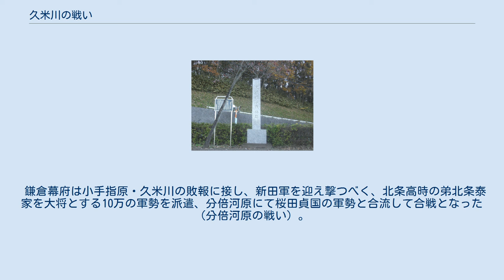久米川の戦い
久米川の戦い（くめがわのたたかい）は、元弘の乱の戦いの一つで、鎌倉時代最末期の元弘3年（1333年）5月12日に、武蔵国久米川（現在の東京都東村山市諏訪町）において、桜田貞国率いる鎌倉幕府勢と新田義貞率いる反幕府勢との間で行われた合戦である。
 元弘3年（1333年）5月、新田義貞は上野国生品明神で鎌倉幕府打倒の兵を挙げた。
新田軍は一族や周辺豪族を集めて兵を増やしつつ、利根川を越えて武蔵国へ進む。
利根川を越えた時点で足利高氏（後に尊氏）の嫡子千寿王（後に足利義詮）が合流。
外様御家人最有力者足利高氏の嫡男が加わったことにより、武蔵七党や河越氏ら周辺の御家人も加わり、新田軍は数万規模に膨れ上がったと言われる。
 さらに新田軍は鎌倉街道沿いに南下し、入間川を渡る。
迎撃に来た桜田貞国、長崎高重、長崎孫四郎左衛門、加治二郎左衛門率いる鎌倉幕府軍を、5月11日に小手指原の戦いで撃破。
幕府軍は久米川（現在の柳瀬川）で新田軍の南下を食い止めるべく、久米川の南岸（現在の東京都東村山市諏訪町）で迎え出た。
 八国山の将軍塚 小手指原で勝利した新田軍は、そのままの勢いで八国山に陣を張り、ここから指揮をとり麓の幕府軍と対峙した。
現在、この陣の跡地は将軍塚と呼ばれている。
 翌日朝、義貞の軍勢が久米川に布陣する幕府軍に奇襲を仕掛けたことで戦闘が発生した。
桜田貞国は奇襲に対する備えを講じており、奇襲は成功しなかった。
 幕府軍は鶴翼の陣を敷いて義貞を挟みこむ戦法を採ったが、この戦法を義貞は看破し、戦法にかかったような芝居を見せ、陣を拡散させたため手薄になった本陣を狙い打ちにした。
これにより長崎、加治軍は撃破され、桜田貞国は軍勢を纏め、分倍河原まで退却した。
 小手指原で敗れた幕府軍にはもはや勢いはなく、戦いは終始新田軍優勢に進み、幕府軍は多摩川の分倍河原（現在の東京都府中市）にまで撤退した。
 鎌倉幕府は小手指原・久米川の敗報に接し、新田軍を迎え撃つべく、北条高時の弟北条泰家を大将とする10万の軍勢を派遣、分倍河原にて桜田貞国の軍勢と合流して合戦となった（分倍河原の戦い）。